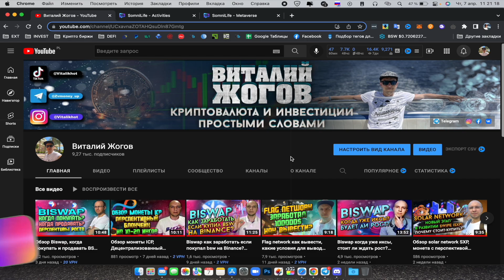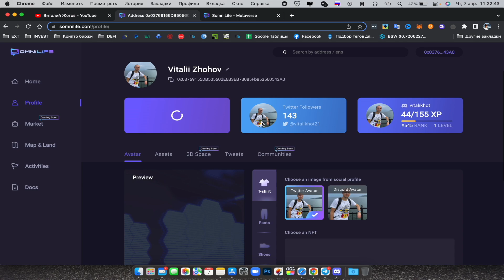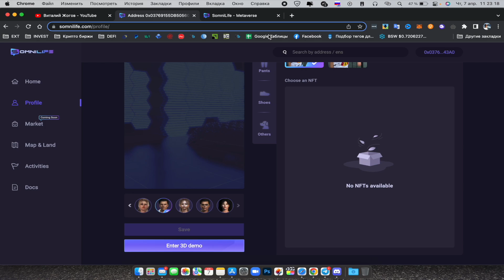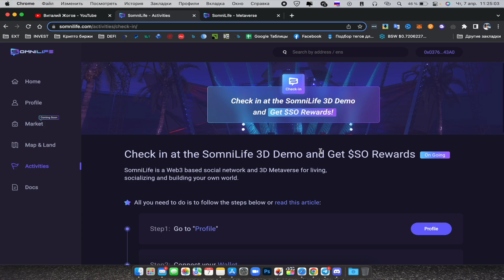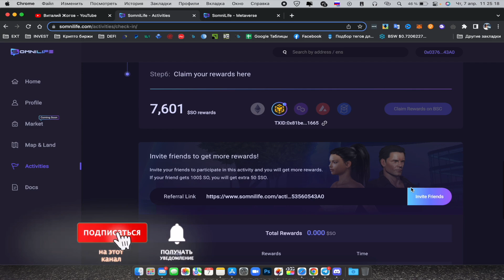Airdrop от somnilife, получаем токены за создание аватара и тест игры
- В видео показал все по этапно что нужно сделать чтобы получить токены SO
- Это халява так что не стоит расчитывать что мы тут заработаем миллионы, но попробовать стоит
- Для всех халявных раздач используйте левые кошельки а не основные, для вашей безопасности

🔄 Криптовалютные биржи на которых я торгую

📊Брокеры которых я использую для торговли на форекс:
📌Roboforex Код партнера для открытия торгового счета: bpaz

⛔️ ⛔️ Помните о рисках. Инвестируя в интернете вы можете частично или полностью потерять свои деньги ❌ ❌